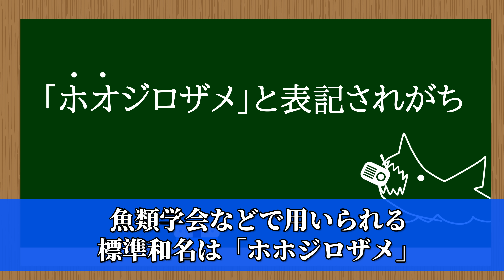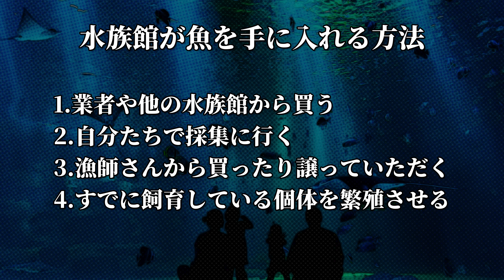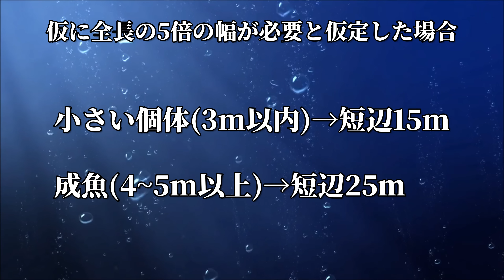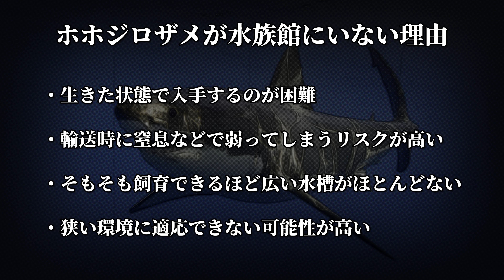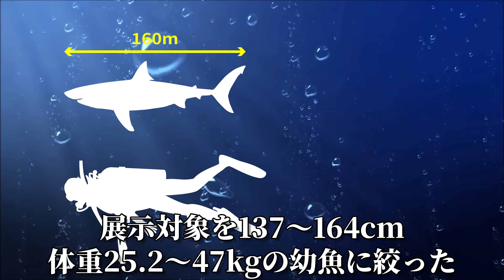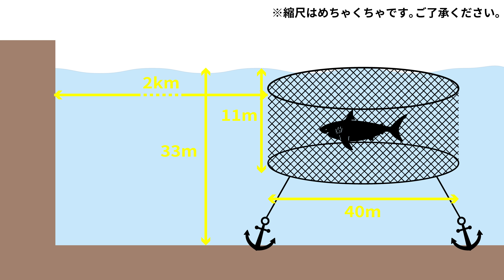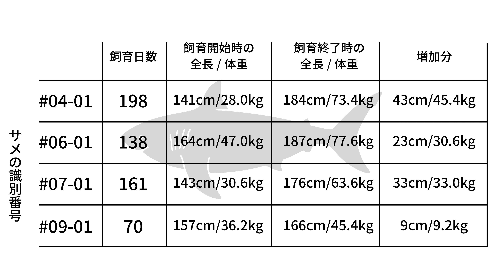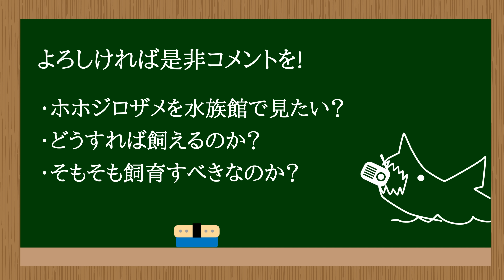ホホジロザメが水族館にいない理由を徹底解説！なぜジョーズを長期で飼育できないのか？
「なぜ水族館にホホジロザメがいないのか？」

この疑問は不思議なほど多くのブロガーやYouTuberに取り上げられてきました。

ホホジロザメと言えば映画『ジョーズ』で良くも悪くも非常に有名になり、恐らく最も知名度が高く人気なサメだと思います。

そんなホホジロザメを水族館で展示すれば超大人気展示になること間違いなしですが、世界のどの水族館にも展示されていません。

今回は、
・ホホジロザメはどんなサメか？
・なぜ水族館でホホジロザメを飼育できないのか？
・よく言われている理由は妥当なのか？
・過去に長期展示した事例はないのか？

などについて、僕なりに解説していきます。

WEBサイト「Board-Gill　サメ/エイを学び、環境を学び、社会を議論し変えていく」

【チャプター】

0:00　オープニング
0:47　ホホジロザメはどんなサメか？
2:35　何故ホホジロザメを水族館で飼えないのか？
9:10　よく言われている飼えない理由は妥当なのか？
11:40　長期飼育に成功した唯一の水族館
17:24　エンディング

【動画内で紹介したコンテンツや参考文献】
サメケージダイブが危険？ホホジロザメのケージダイブが禁止されている理由【ダイビング】

‹動画内で紹介したデータ元›
『Captive Feeding and Growth of Young-of-the-Year White Sharks Carcharodon carcharias at the Monterey Bay Aquarium』

1992年東京都生まれ。早稲田大学国際教養学部卒。アメリカ合衆国、ポートランド州立大学に留学。HPやYouTubeでサメなどの海洋生物・水族の生態を紹介、環境問題の解説を行っている。サメや関連イベント参加、水族館巡り、ダイビング、標本作製などサメや生き物活中心の生活を送る。水族館のボランティアスタッフの経験あり。トークイベントのプレゼンターやライターとしても活動。『海底47m 古代マヤの死の迷宮』、『海上48hours 悪夢のバカンス』の劇場パンフレット内にてサメ解説やサメクイズを作成。

WEBサイトでサメの生態解説やサメ図鑑、サメ活のブログも更新しています！